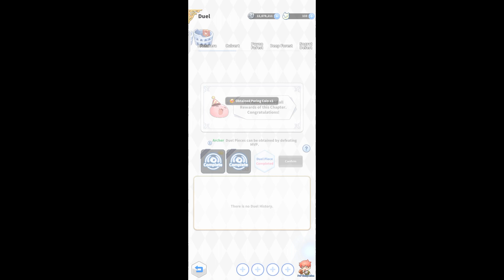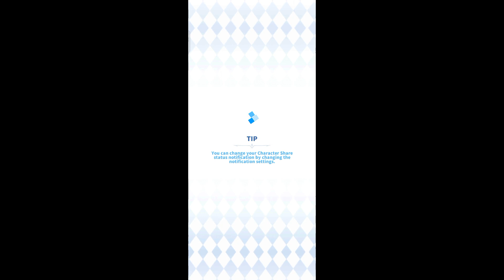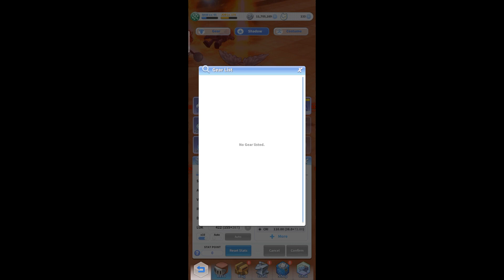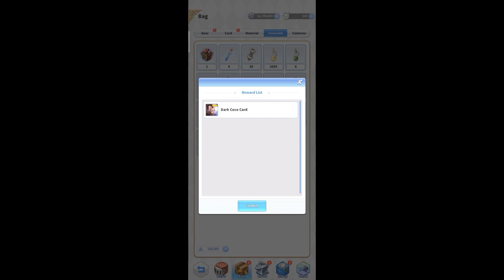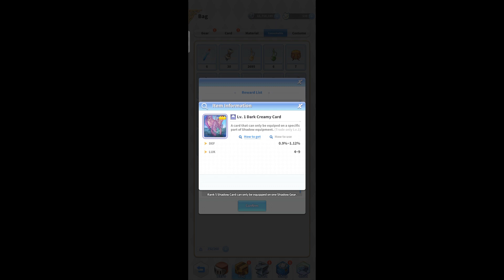DUEL ARENA TIPS THAT YOU NEED - RAGNAROK LABYRINTH NFT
May Pa-GIVE AWAY tau mga Master!!! Comment lang kayo sa baba at pipili ako ng best comment. Dapat nakasubscribe kayo upang maclaim ang papremyo natin. Salamats mga Master.